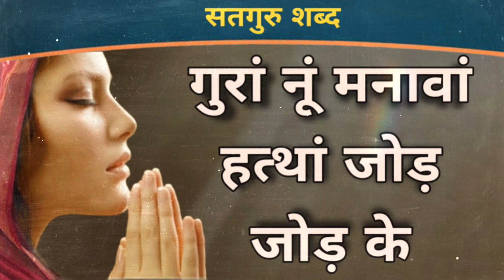गुरां नूं मनावां हत्था जोड़ जोड़ के | Guran Nu Manava | Satgur Shabad | New Shabad 2023 | Pro Shabad